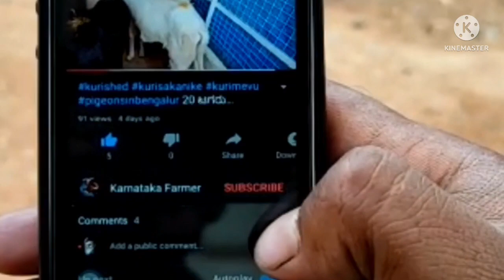second hand tractors for sale in Karnataka || Swaraj full set tractors for sale in 9019838789ubstock